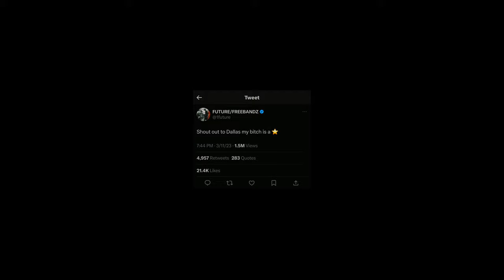Future - One Big Party Tour - Dallas Recap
Take a look at future One Big Party Tour in Dallas, TX!